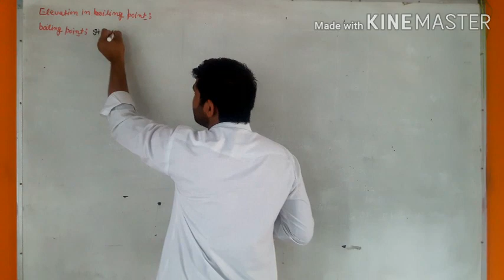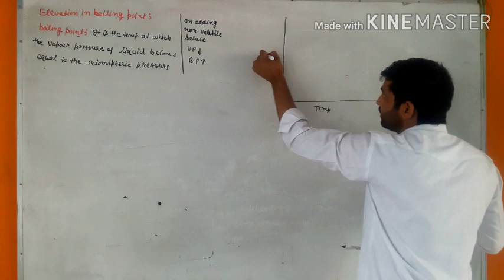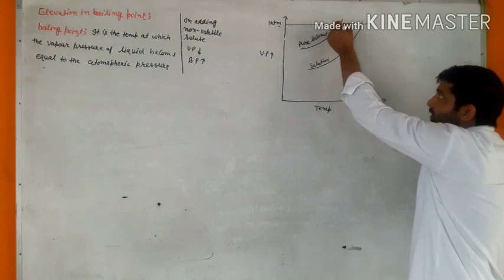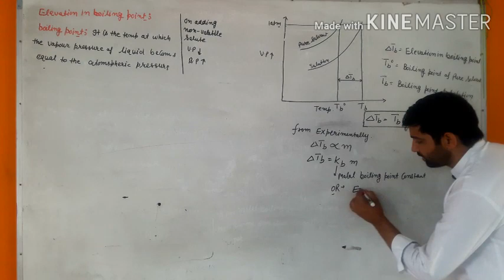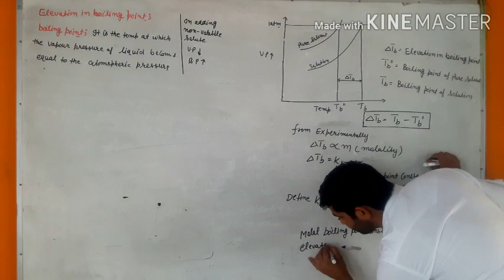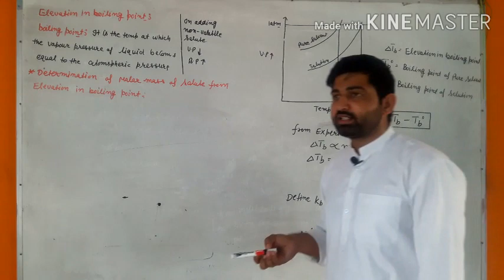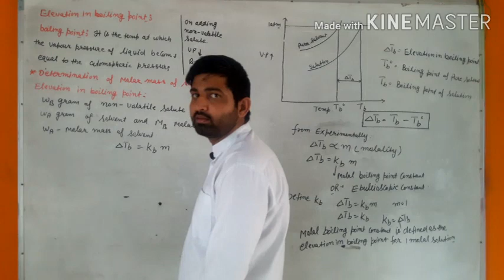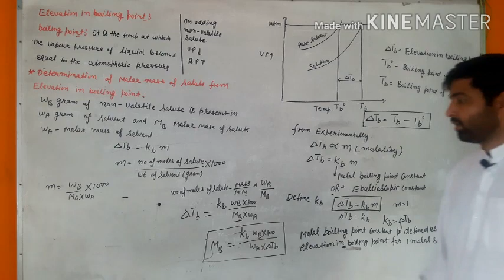Solutions 12th class Lecture- 9